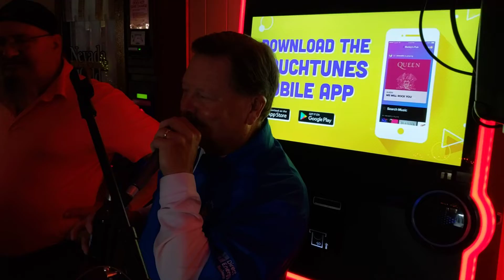Export Moose Halloween Costume Contest